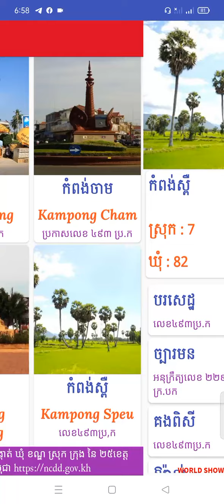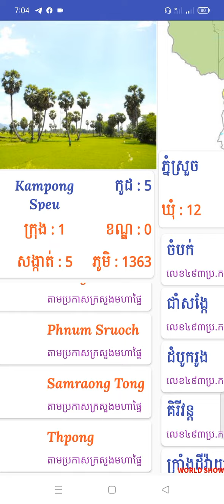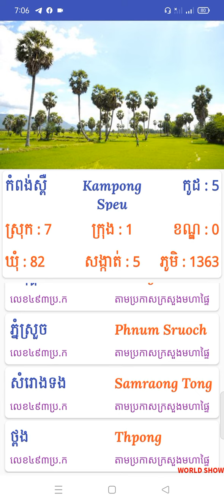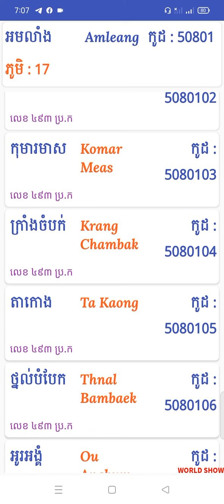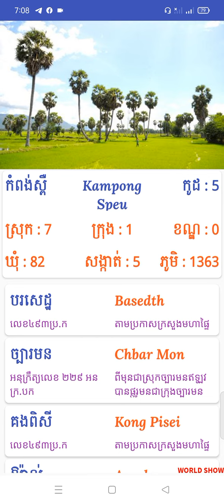ខេត្ត កំពង់ស្ពឺ7ស្រុក(Kampong Speu)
they are 7 district
Basedth
Chbar Mon Municipality
Kong Pisei
Aoral
Oudong
Phnom Sruoch
Samraong Tong
Thpong
ស្រុកបរសេដ្ឋ
ក្រុងច្បារមន
ស្រុកគងពិសី
ស្រុកឱរ៉ាល់
ស្រុកឧដុង្គ
ស្រុកភ្នំស្រួច
ស្រុកសំរោងទង
ស្រុកថ្ពង